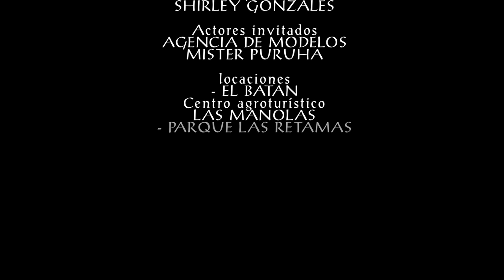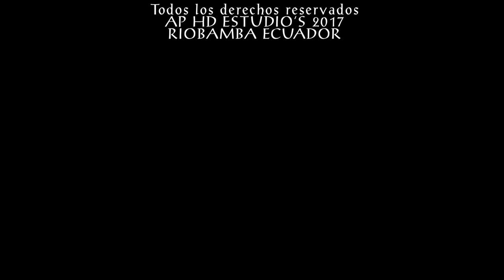Estrellita Indígena 2018 - Karutami rini "Video Oficial 4K" AP HD Estudio's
Karutami rini kawsayta mashkashpa
(Me voy lejos a buscar una vida mejor)
Un caso de la vida de todos los migrantes que tienen que dejar a sus seres más queridos por ir en busca de una vida mejor.
Espero que este video sea del agrado de todo nuestro público maravilloso que día a día está pendiente de nuestro trabajo.
Te invito a suscribirte a mi canal y así nos ayudes a crecer mucho mas, y por supuesto dale manto arriba si te gustó y también comparte con tus amigos y amigas este hermoso contenido.